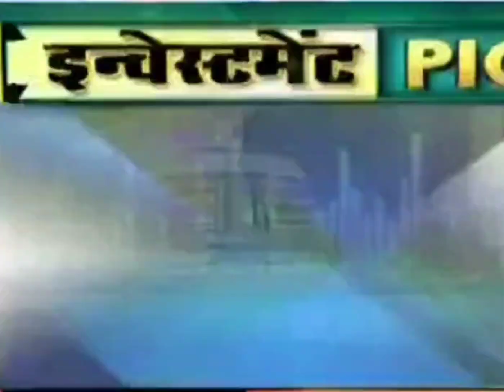Finolex Cables share lastest News | finolex Cables stock analysis